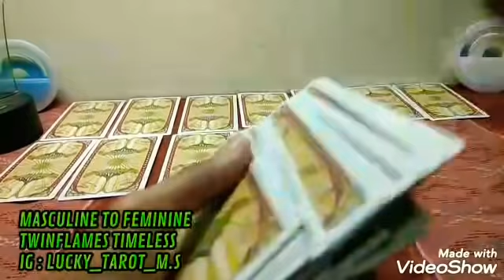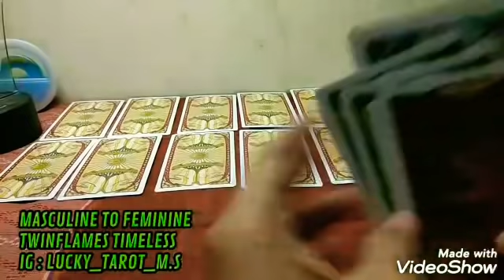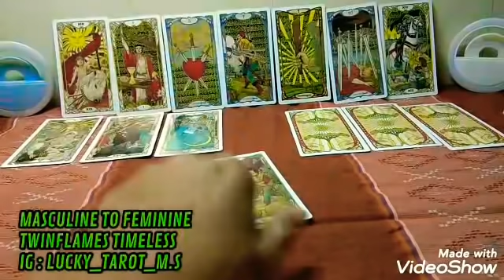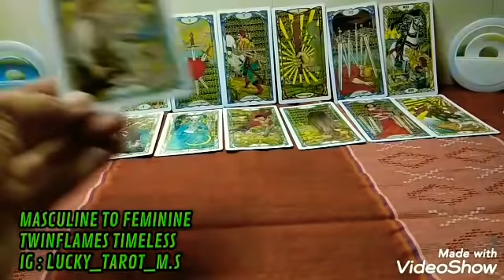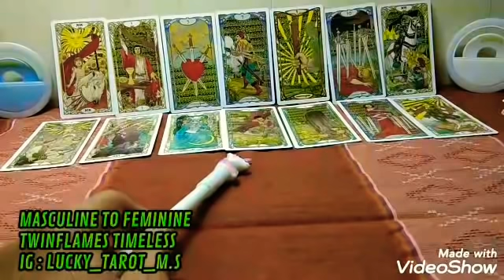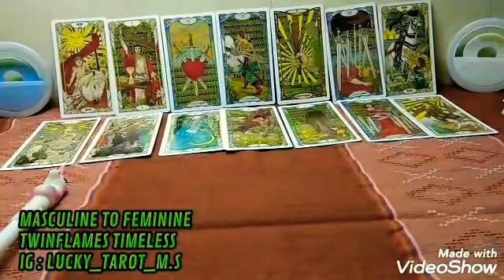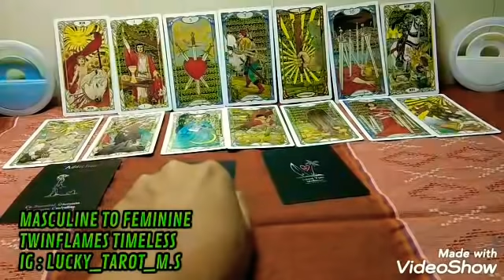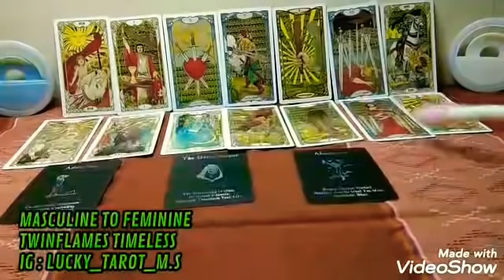DM : KEBAHAGIAANKU HANCUR DARI AMBISINYA KARMIC TUK MILIKIKU YANG TERNYATA NOL TANPAMU